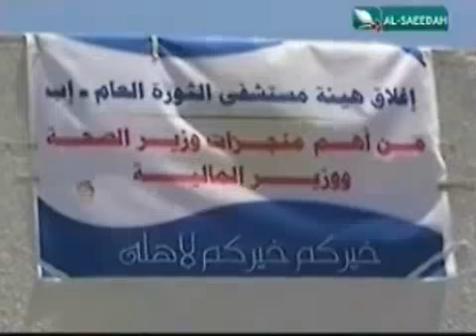حصاد السعيدة 15-4-2014م - مرضى الفشل الكلوي بإب على بعد يومين من الموت !!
تقرير - مرضى الفشل الكلوي بإب على بعد يومين من الموت !! - ضمن برنامج حصاد السعيدة الإخباري ليوم الثلاثاء الموافق 15 أبريل 2014م .